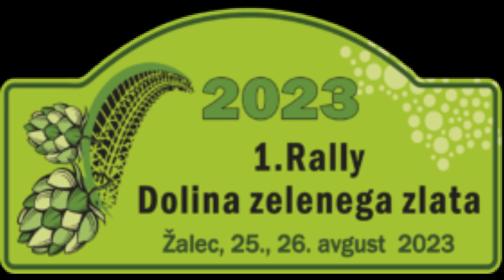rally Dolina zelenega zlata 2023 - Slovenija